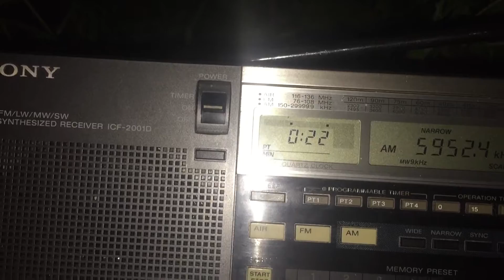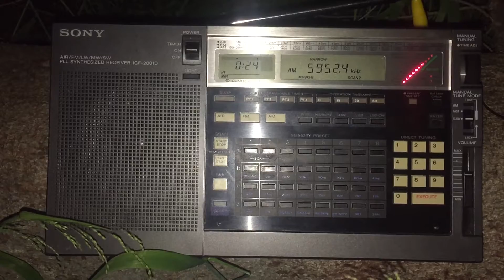DX'pedition: Emisoras Pio XII 5952.4 kHz, Boliva, wonderful reception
The first time I've heard this station on a DX'pedition and therefore on a portable. Really wonderfully clear audio even though there is some QRM. Certainly my best reception to-date. You will be able to hear a bark in the background - Toby obviously saw something in the darkness lol! Signal recorded in Oxford UK on 18/05/16 at 23:21 hrs UTC using a Sony ICF-2001D receiver and non-resonant longwire.